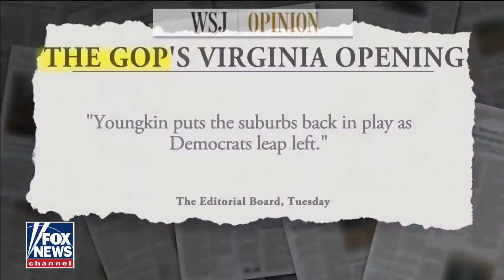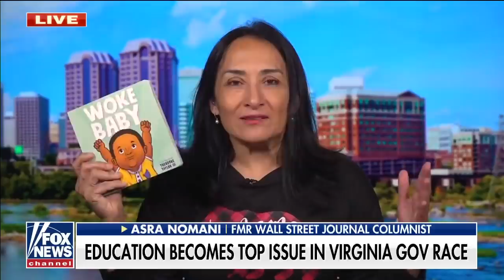Moms criticize Democrats for never being on parents’ side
Asra Nomani, Karol Markowicz and Quisha King on education becoming a top issue in Virginia's gubernatorial election.